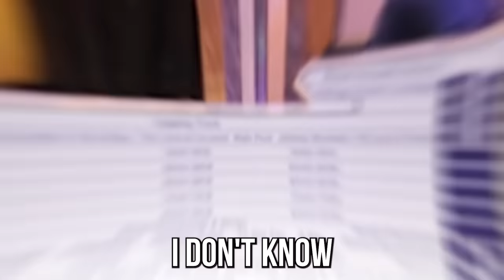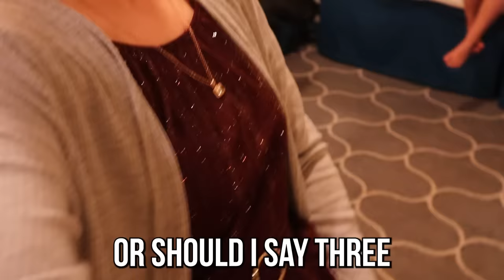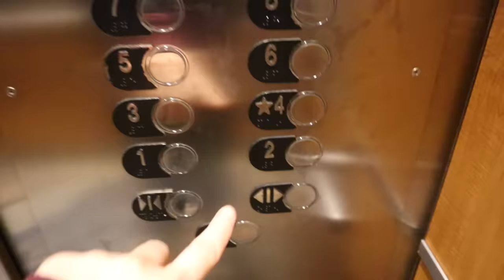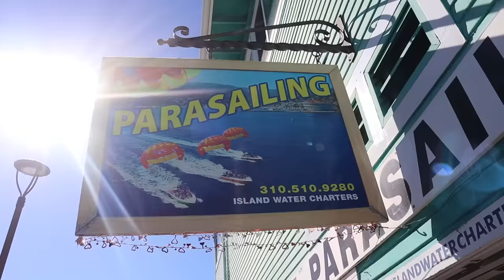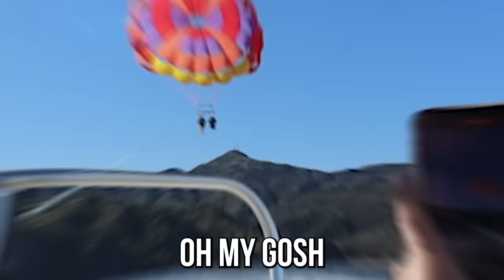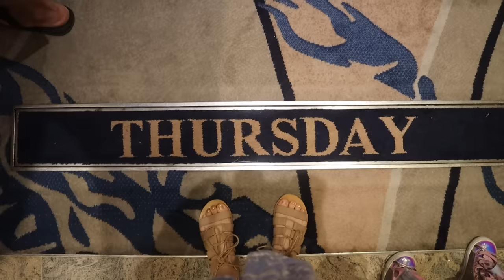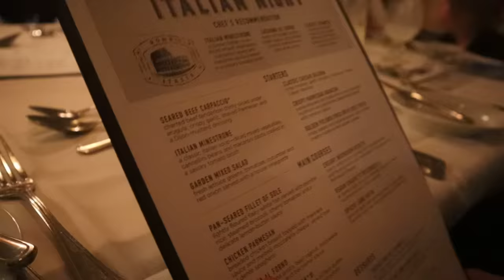CRAZY WEEK IN MY DAUGHTERS' LIFE on Vacation!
Special thanks to Jordan Matter for inspiring our CRAZY DAY IN MY DAUGHTERS' LIFE on Vacation! He and Salish are always coming uop wiht super fun ideas! Watch them @jordanmatter - A DAY IN MY DAUGHTER'S LIFE in Alphabetical Order